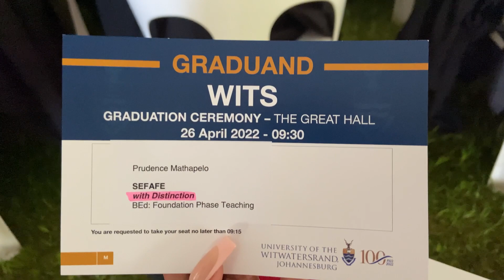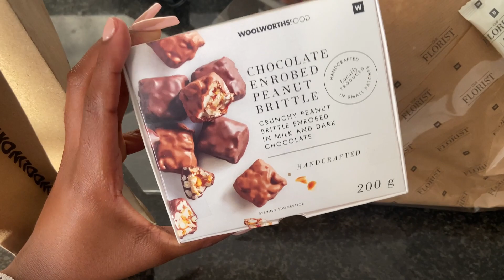Vlog: I’M A WITS GRADUATE 🥺 | Grad Season 👩‍🎓 | Mini haul & more | South African Youtuber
Hey guys ! Thank you for 10k subbies, I am super grateful 🥺🙏🏽 .